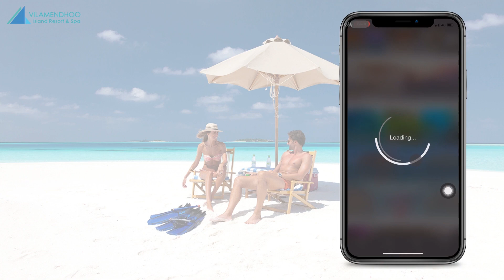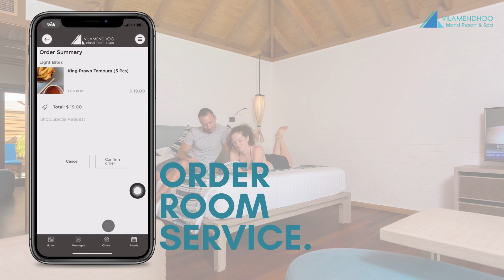Introducing Vilamendhoo App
Great news for those of you coming to Vilamendhoo, your activity planning has become even easier and more convenient with Vilamendhoo's mobile app.